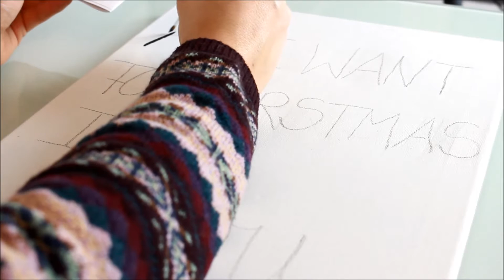DIY WEIHNACHTSDEKO - plus supersüße Geschenkidee